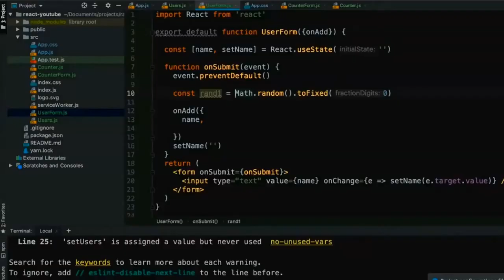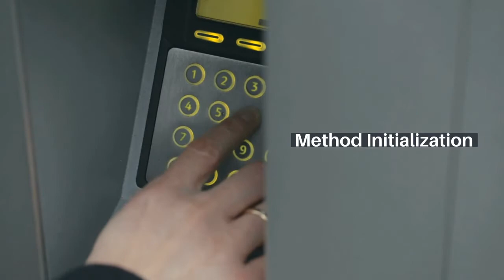java programming cheat Sheat for Biggners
in this tutorial you learn about most important topic is java programming cheat Sheat for Biggners